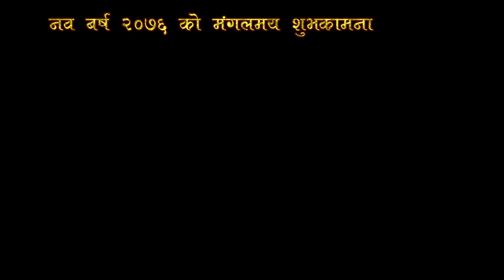Cwan New Year Add 2076 Final